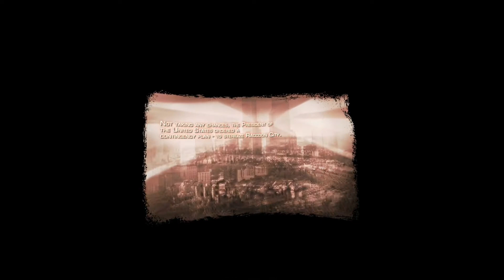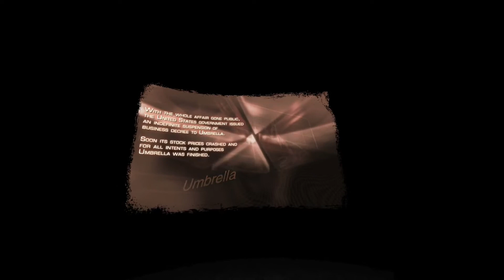playing resident evil 4 in vr for the first time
i recorded this on the quest 2 so sorry for the bad video quality, it looks really good in the headset.